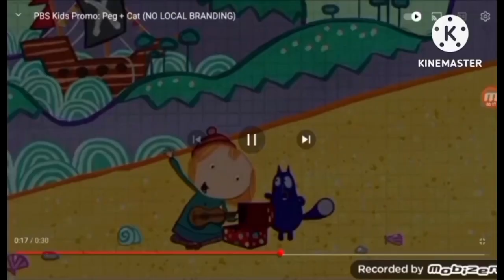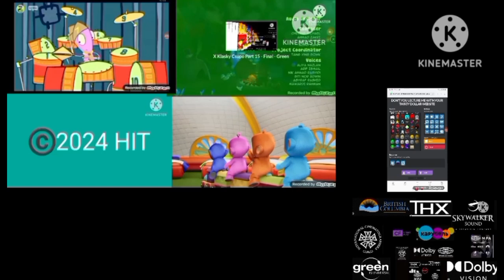My Preview 1280 Collection 1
I Did It In Capcut!